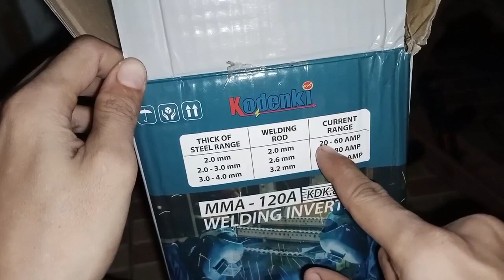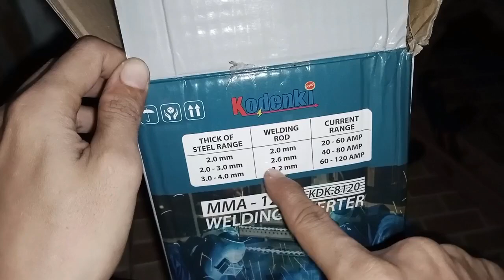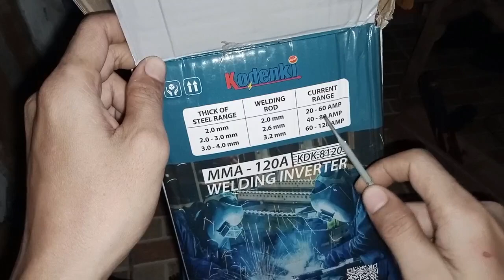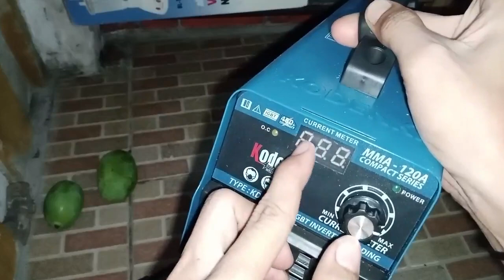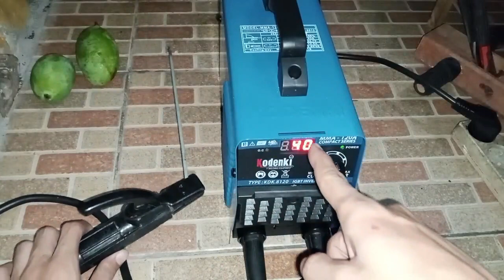cara menyalakan dan pasang mesin las listrik mma kodenki